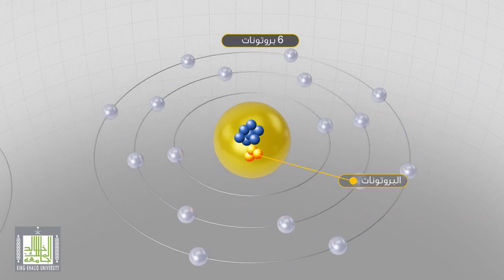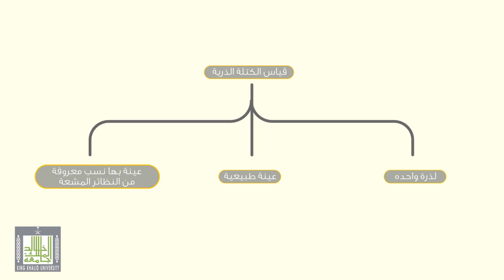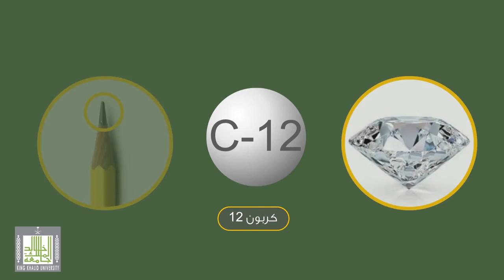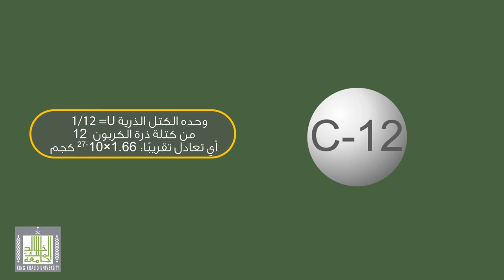ما هي الكتلة الذرية او الوزن الذري ؟ - كيمياء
الكتلة الذرية ، والتي تعرف أيضًا بالوزن الذري ، هي متوسط كتلة ذرات العنصر ، محسوبة باستخدام الوفرة النسبية للنظائر في عنصر يحدث بشكل طبيعي ، وتشير الكتلة الذرية إلى حجم الذرة ، وعلى الرغم من أن الكتلة من الناحية الفنية ، هي مجموع كتلة جميع البروتونات ، والنيوترونات ، و الإلكترونات في الذرة ، فإن كتلة الإلكترون أقل بكثير ، من كتلة الجسيمات الأخرى ، إلا أن الكتلة هي ببساطة كتلة النواة (البروتونات والنيوترونات).

أمثلة على الكتلة الذرية
1- الكتلة الذرية للكربون هي 12.011، تتكون معظم ذرات الكربون ، من ستة بروتونات ، وستة نيوترونات.
2- الكتلة الذرية للهيدروجين هي 1.0079، والهيدروجين (الرقم الذري 1) ، وهو العنصر الذي يحتوي على أقل كتلة ذرية ، والنظير الأكثر شيوعًا للهيدروجين ، هو البروتيوم ، وهي ذرة تتكون من بروتون أو بروتون وإلكترون ، وبسبب كمية صغيرة من الديوتريوم (بروتون وواحد نيوترون) ، والتريتيوم (بروتون واحد ونيوترونان) ، فإن الكتلة الذرية للهيدروجين أعلى قليلاً من 1.

كيفية حساب الكتلة الذرية
قد يُطلب منك حساب الكتلة الذرية في الكيمياء أو الفيزياء ، وهناك أكثر من طريقة لإيجاد الكتلة الذرية ، تعتمد الطريقة التي تستخدمها على المعلومات التي تحصل عليها أولاً ، ومن الجيد أن تفهم بالضبط ما تعنيه الكتلة الذرية.

فكما ذكرنا سابقًا ، أن الكتلة الذرية هي مجموع كتل البروتونات والنيوترونات والإلكترونات في ذرة ، أو متوسط الكتلة في مجموعة من الذرات ومع ذلك ، فإن للإلكترونات كتلة أقل بكثير من البروتونات والنيوترونات ، لدرجة أنها لا تدخل في الحساب ، لذا فإن الكتلة الذرية هي مجموع كتل البروتونات والنيوترونات.

وهناك ثلاث طرق لإيجاد الكتلة الذرية حسب وضعك ، حيث تعتمد العلامة التي تستخدمها على ما إذا كان لديك ذرة واحدة ، أو عينة طبيعية من العنصر ، أو تحتاج ببساطة إلى معرفة القيمة القياسية.

طرق إيجاد الكتلة الذرية
تعتمد الطريقة المستخدمة لإيجاد الكتلة الذرية ، على ما إذا كنت تبحث في ذرة واحدة ، أو عينة طبيعية ، أو عينة تحتوي على نسبة معروفة من النظائر :

البحث عن الكتلة الذرية على الجدول الدوري
إذا كان هذا هو أول دراسة لك مع الكيمياء ، فسوف يرغب معلمك في معرفة ، كيفية استخدام الجدول الدوري للعثور على الكتلة الذرية (الوزن الذري) ، لعنصر ما ، وعادة ما يتم إعطاء هذا الرقم أسفل رمز العنصر ، ابحث عن الرقم العشري ، وهو متوسط ​​مرجح للكتل الذرية ، لجميع النظائر الطبيعية للعنصر.

مثال: إذا طُلب منك إعطاء الكتلة الذرية للكربون ، فأنت بحاجة أولاً إلى معرفة رمز عنصرها  C ، وابحث عن C في الجدول الدوري ، رقم واحد هو رقم عنصر الكربون أو الرقم الذري ، ويزداد العدد الذري أثناء التنقل عبر الطاولة ، وهذه ليست القيمة التي تريدها ، فالكتلة الذرية ،أو الوزن الذري هو الرقم العشري ، ويختلف عدد الأرقام المهمة وفقًا للجدول ، لكن القيمة حوالي 12.01.

وتُعطى هذه القيمة في الجدول الدوري ، بوحدات الكتلة الذرية أو amu ، ولكن بالنسبة لحسابات الكيمياء ، عادة ما تكتب الكتلة الذرية من حيث الجرامات لكل مول أو g / mol ، وستكون الكتلة الذرية للكربون 12.01 جرام ، لكل مول من ذرات الكربون.

مجموع البروتونات والنيوترونات لذرة واحدة
ولحساب الكتلة الذرية لذرة عنصر واحد ، اجمع كتلة البروتونات والنيوترونات.

مثال: ابحث عن الكتلة الذرية لنظير كربون يحتوي على 7 نيوترونات ، فيمكنك أن ترى من الجدول الدوري أن الكربون يحتوي على عدد ذري من 6 ، وهو عدد البروتونات ، والكتلة الذرية للذرة هي كتلة البروتونات بالإضافة إلى كتلة النيوترونات 6 + 7 أو 13.

المتوسط المرجح لجميع ذرات العنصر
والكتلة الذرية للعنصر هي متوسط مرجح لجميع نظائر العنصر ، بناءً على وفرته الطبيعية ، فمن السهل حساب الكتلة الذرية للعنصر ، باستخدام هذه الخطوات ، وعادة ، في هذه المشاكل ، يتم تزويدك بقائمة من النظائر مع كتلتها ووفرة طبيعية ، إما كقيمة عشرية أو نسبة مئوية.

اضرب كتلة كل نظير بوفرة ، إذا كانت وفرة الخاص بك في المئة ، اقسم إجابتك على 100.
اجمع هذه القيم معًا.
الجواب هو الكتلة الذرية الكلية ، أو الوزن الذري للعنصر.
ومثال : يتم إعطاؤك عينة تحتوي على 98٪ كربون -12 ، و 2٪ كربون -13،  فما هي الكتلة الذرية النسبية للعنصر؟

أولاً : قم بتحويل النسب المئوية إلى قيم عشرية ، بتقسيم كل نسبة مئوية على 100، تصبح العينة 0.98 كربون -12 ، و 0.02 كربون -13، (ملحوظة : يمكنك التحقق من الرياضيات الخاصة بك ، عن طريق التأكد من أن الكسور العشرية تصل إلى 1. 0.98 + 0.02 = 1.00).

ثانيًا : بعد ذلك ، اضرب الكتلة الذرية لكل نظير بنسبة العنصر في العينة :

0.98 × 12 = 11.76
0.02 × 13 = 0.26

ثالثًا : للإجابة النهائية ، أضف هذه العناصر معًا: 11.76 + 0.26 = 12.02 جم / مول.

وقد تلاحظ أن هذه الكتلة الذرية ، أعلى قليلاً من القيمة الواردة في الجدول الدوري ، لعنصر الكربون ، وهذا يعني ، أنه قد احتوت العينة التي أعطيت لتحليلها على الكربون -13 ، أكثر من المتوسط ، وتعرف هذا لأن الكتلة الذرية النسبية أعلى من قيمة الجدول الدوري ، فعلى الرغم من أن رقم الجدول الدوري ، يتضمن نظائر أثقل ، مثل الكربون 14.

فستلاحظ أيضًا أن الأرقام الواردة في الجدول الدوري ، تنطبق على القشرة الأرضية / الغلاف الجوي ، وقد لا يكون لها تأثير كبير على نسبة النظائر المتوقعة ، في الوشاح أو اللب أو في عوالم أخرى.

وبمرور الوقت ، قد تلاحظ أن قيم الكتلة الذرية ، المدرجة لكل عنصر في الجدول الدوري ، قد تتغير قليلًا ، ويحدث هذا عندما يقوم العلماء ، بمراجعة نسبة النظائر المقدرة في القشرة ، وفي الجداول الدورية الحديثة ، يتم أحيانًا الاستشهاد ، بمجموعة من القيم بدلاً من كتلة ذرية واحدة.